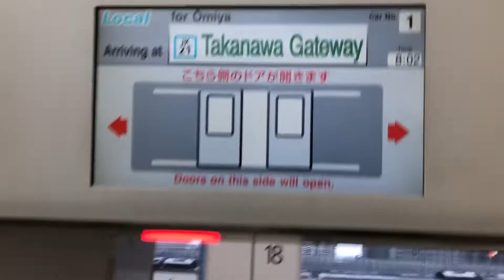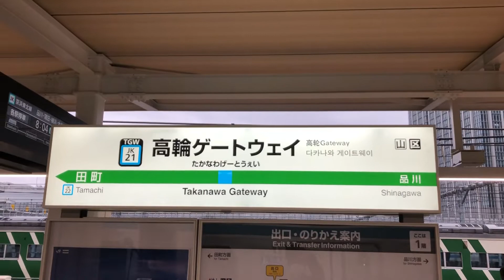京浜東北線 品川駅〜高輪ゲートウェイ駅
２０２０年(令和２年)３月１４日
祝！高輪ゲートウェイ駅開業　車掌さん側から望む展望